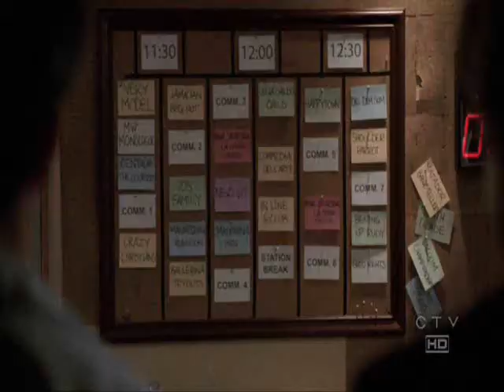Matt and Danny - You've Got A Friend in Me